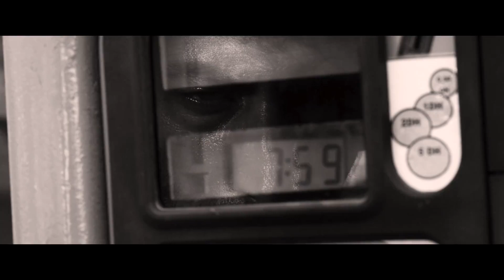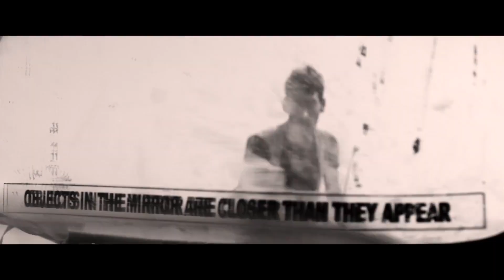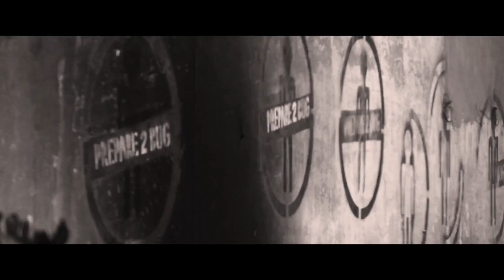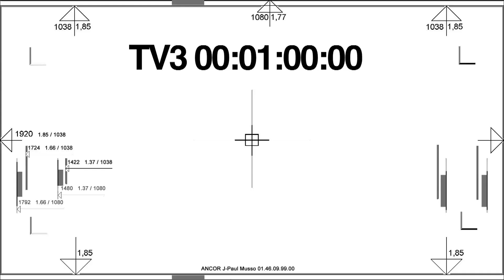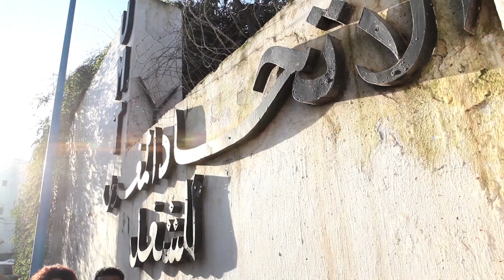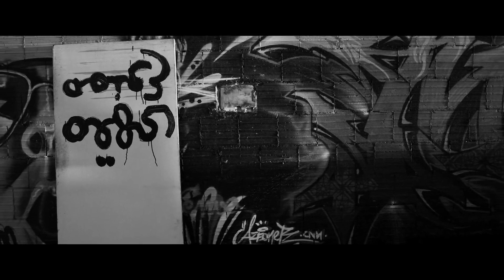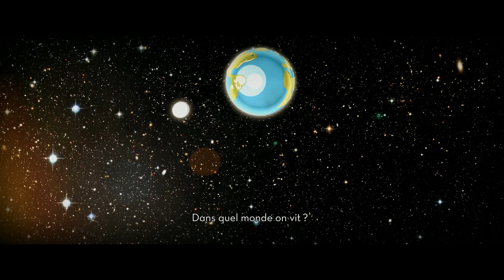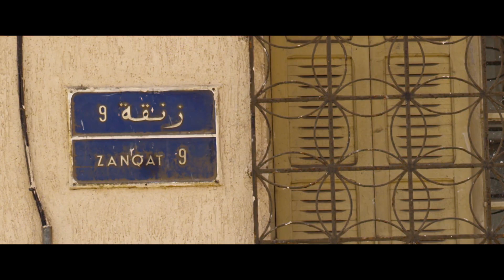Le Cinéma de Hicham Lasri - 2008/2017 : le voyage mental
une longue vidéo qui expose une partie du travail de Hicham Lasri avec un montage de ses longs-métrages et courts-métrages :
terminus des anges 2008
Android (short) 2011
The End 2012
C'est eux lex chiens 2013
The Sea Is Behind 2014
Starve Your Dog 2015
Casa One Day (short) 2016
Headbang Lullaby 2017
Upside Down (short) 2017